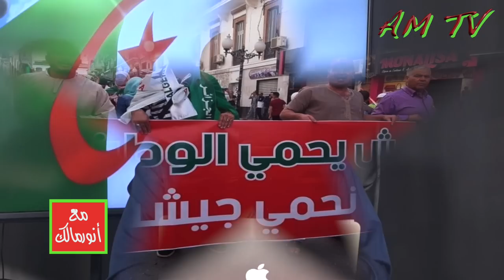أجوبة على أسئلة المشاهدين حول المشهد السياسي الجزائري في المرحلة الراهنة